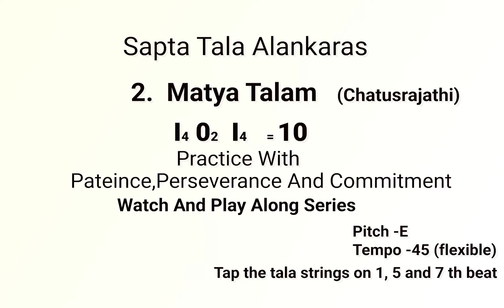Learn Thalam 2 - Matya with notations| Carnatic music lesson | Alankaram | Watch And Play Series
The second of the Talam In the Alankaras Is Matya Talam which is a 10 beat structure. These Alankaras can also be practiced in other Melakartha Ragas as well.
On the Saraswathi Veena   - Mala Viswanathan
Vocal                                     - Mala Viswanathan
The credit and copyright for the metronome is with EUM labs Germany.